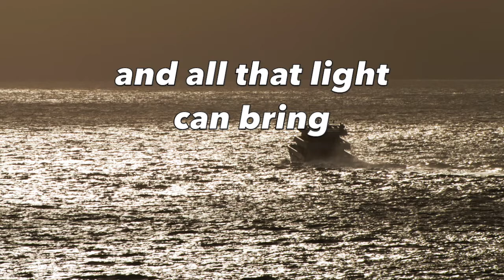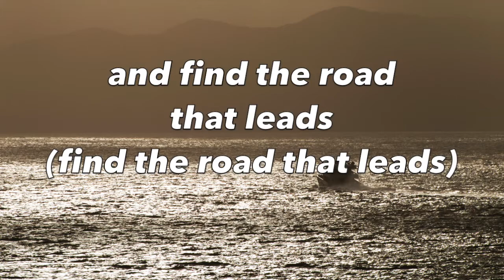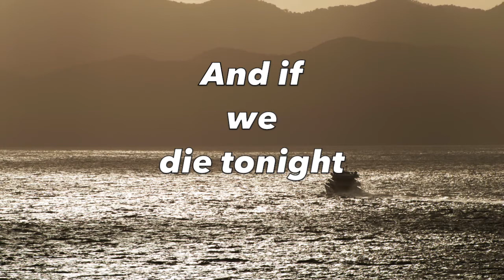Live - Sweet Release (with Lyrics)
Sweet Release by Live;
Album: Birds Of Prey (2003);
Songwriter: Ed Kowalczyk.